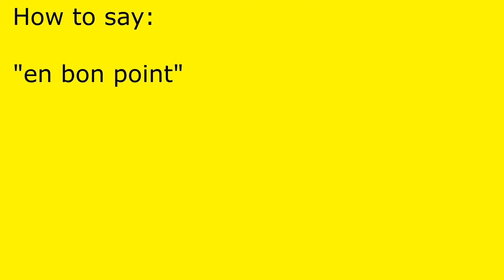How to pronounce en bon point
en bon point pronunciation.